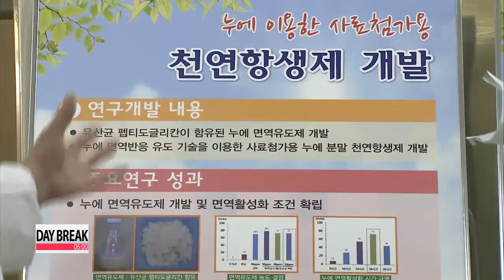Korean scientists develop silkworm-based antibiotics